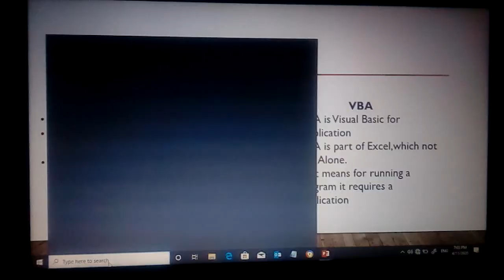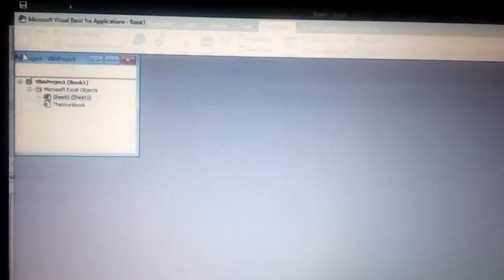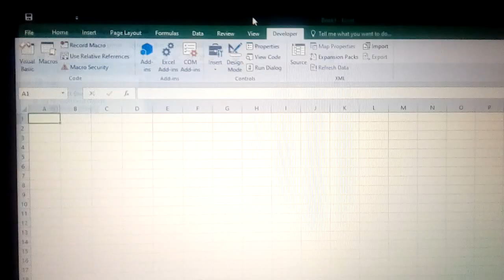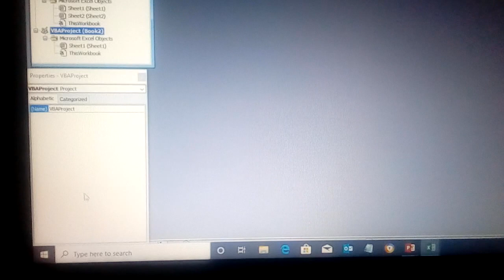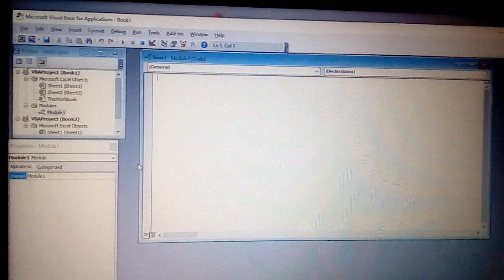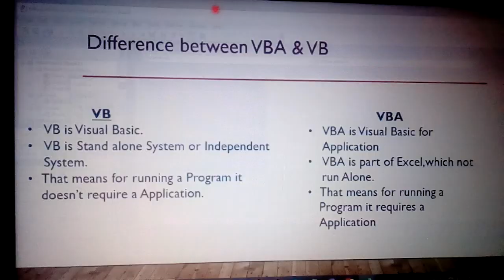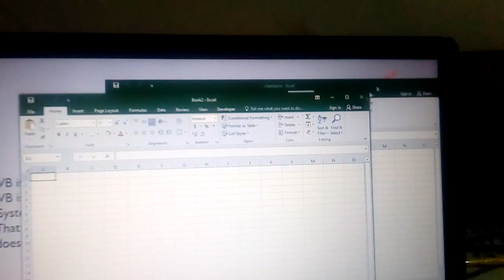Introduction to VBA Editor(Series-2)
This Video is for COPA-Introduction to VBA Editor. How to activate the Developer Tab in Marathi.